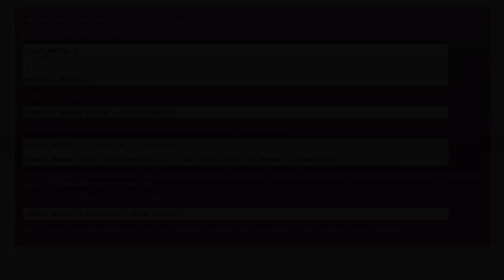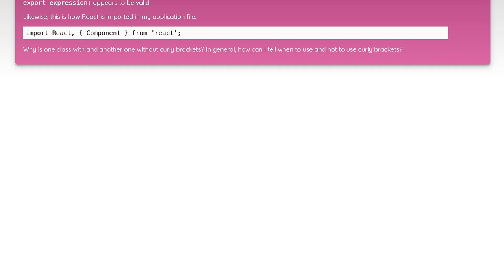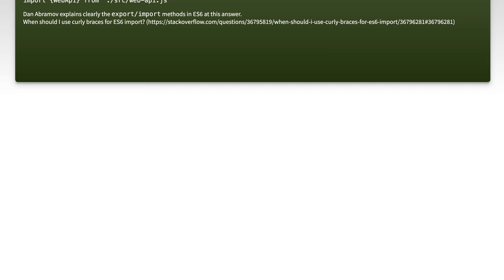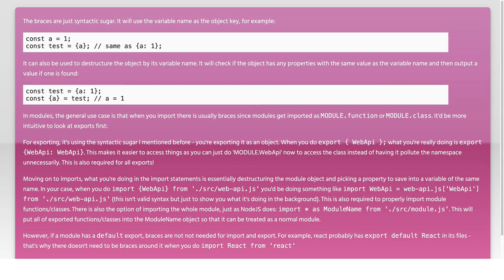What is the difference between with and without curly bracket notation in export/import statemen...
javascript: What is the difference between with and without curly bracket notation in export/import statements?

Related to: javascript, import, ecmascript-6, export